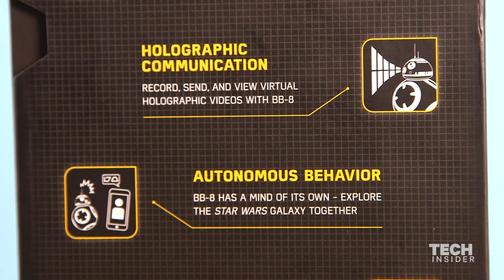You can own a working 'Star Wars' droid for $150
The new Sphero BB-8 droid toy from the upcoming "Star Wars: The Force Awakens" film is sure to be on everyone's holiday list.